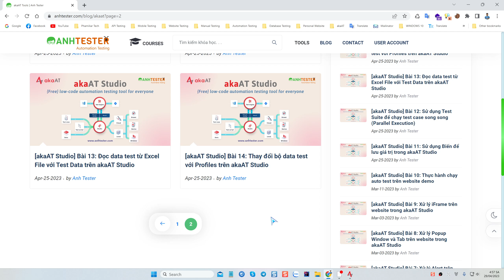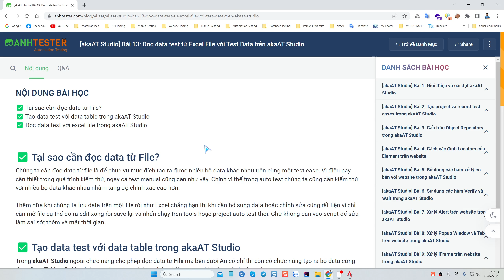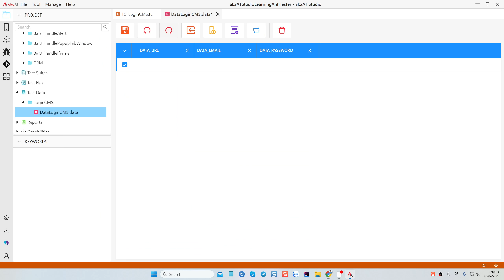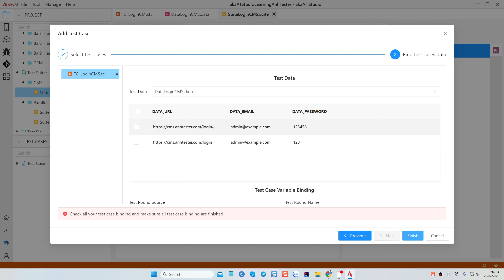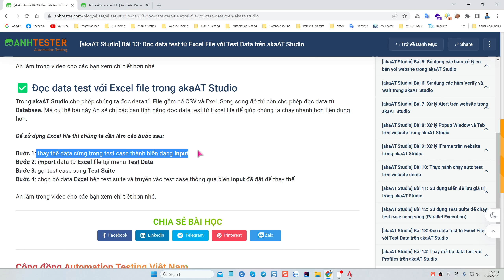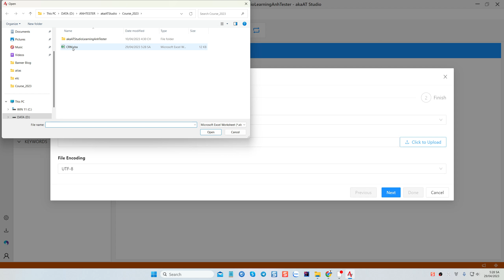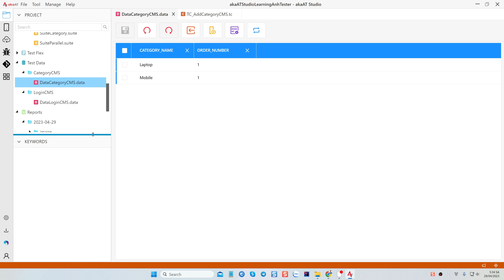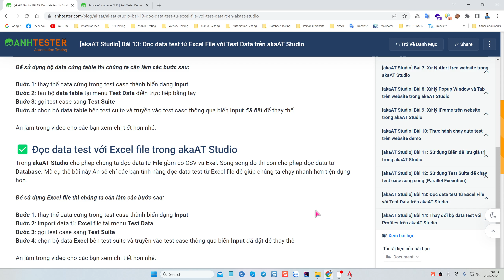[akaAT Studio] Bài 13 - Đọc data test từ Excel File với Test Data trên akaAT Studio | Anh Tester